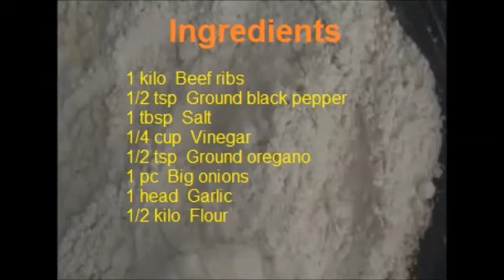Crispy Tadyang ng Baka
In the Philippines, Crispy Tadyang ng Baka is deep-fried beef ribs that are served with a siding of soy sauce and vinegar (toyo’t suka) and/or pickled vegetables (atchara). The ribs are regarded as a pulutan, best served with beer.